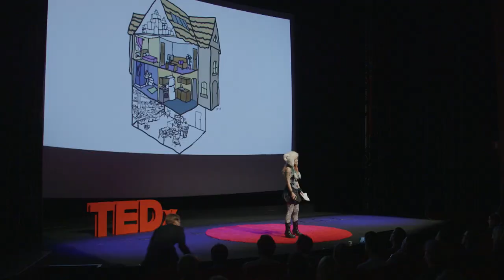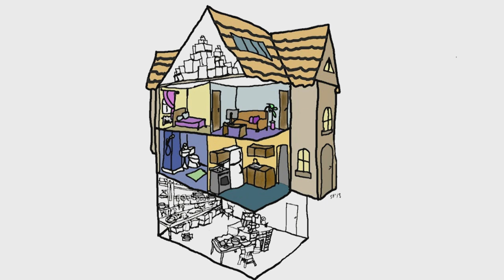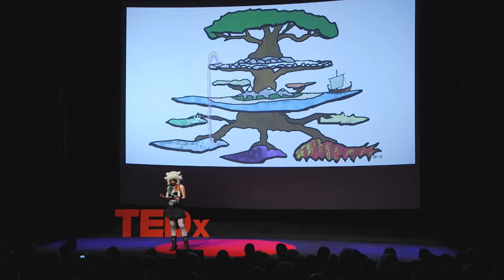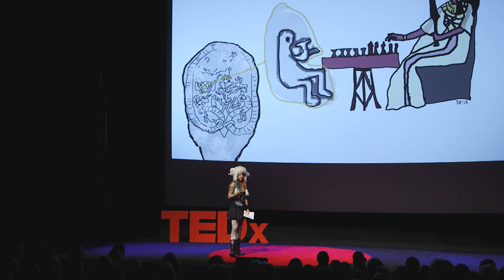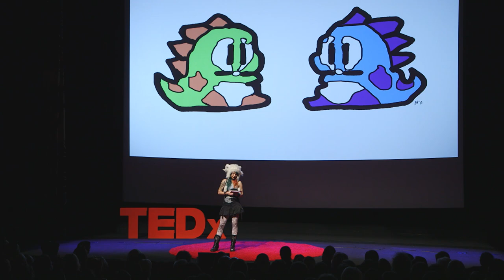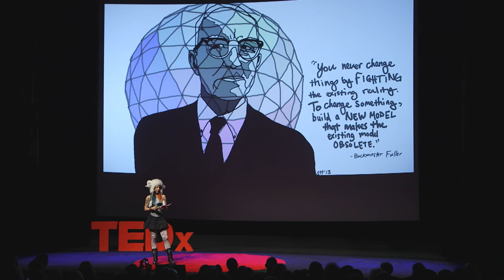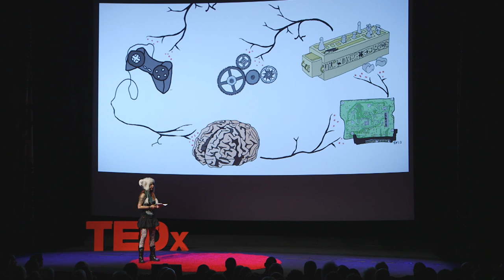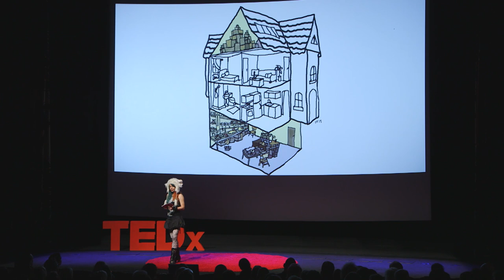Story architecture: Jasmine Idun Lyman at TEDxGöteborg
People have always liked good stories. Narrative is a way to make sense of our existence and share our experiences with others. Games are our oldest form of interactive culture. What if we could play a game that saves lives? What if we could pay rent with our knowledge capital? What if we could hack the future? We can...says story architect Jasmine Idun Lyman.